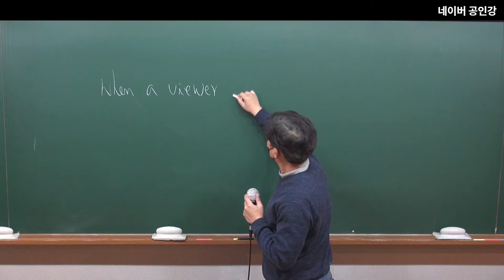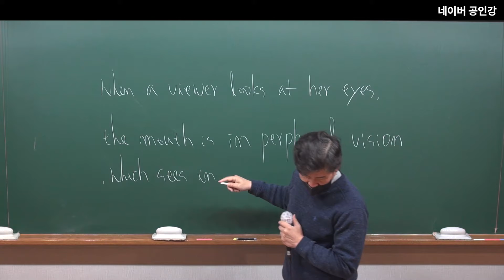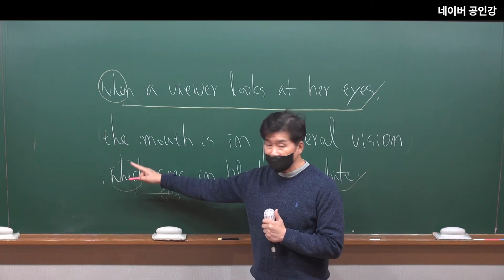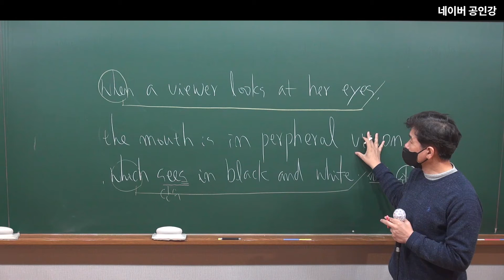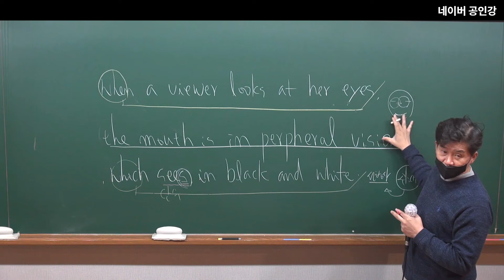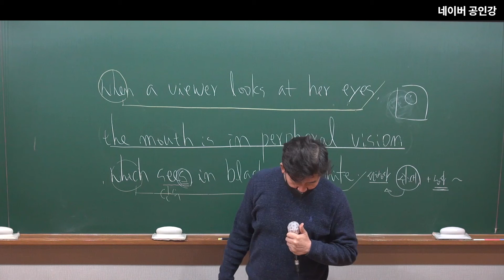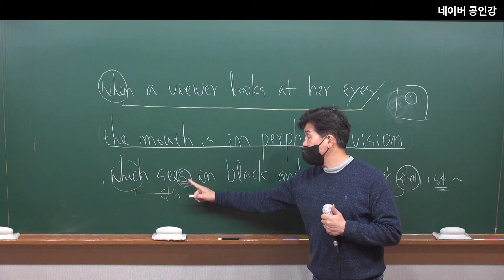영어 12월16일 질의응답